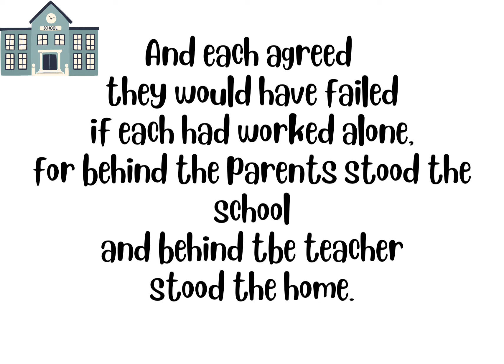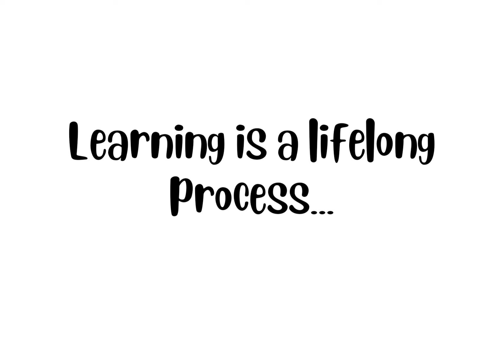Unity - Parent and teacher's role in upbringing of a child.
Its a beautiful poem by unknown poet on how a
child gets a proper upbringing when teacher and parents come together.